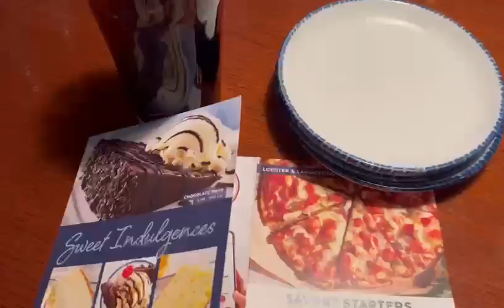Red Lobster- A Classic Lunch.....!! Lunch @redlobster